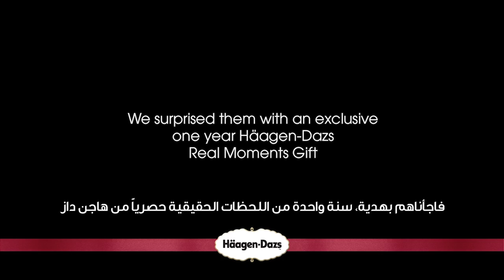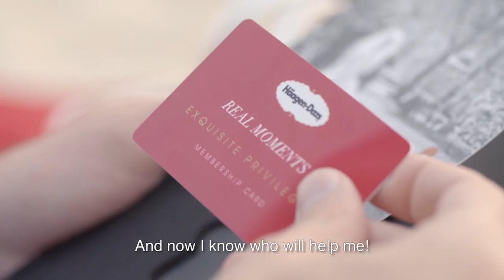Häagen Dazs Share Real Moments Couple